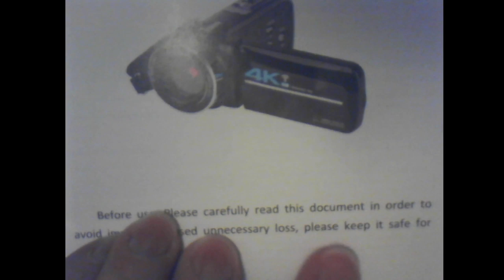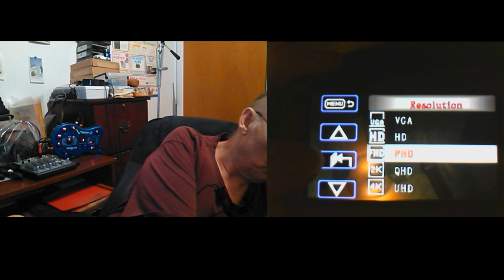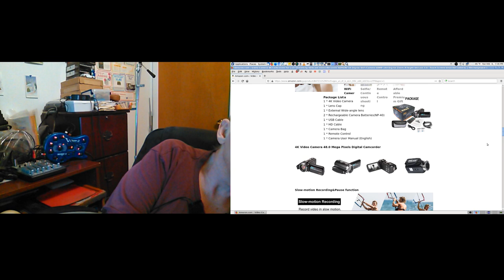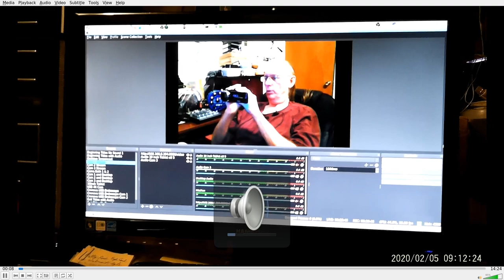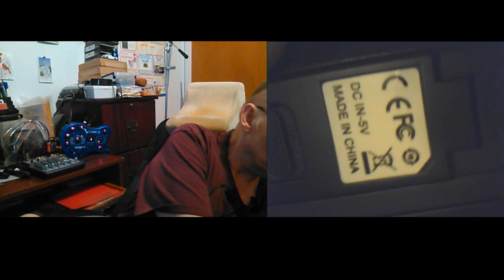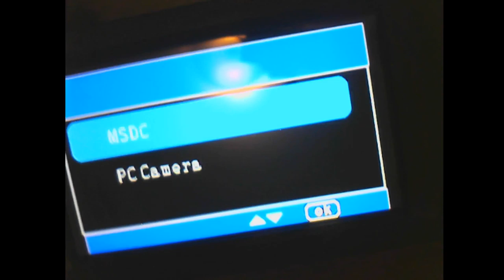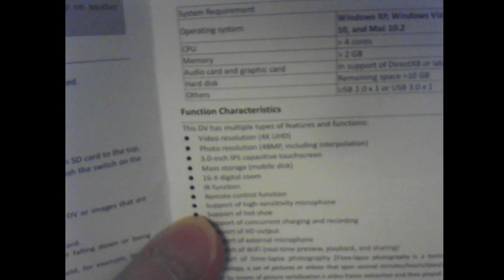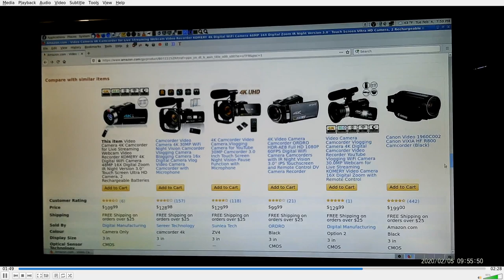Komery Video Camera, Setup & Testing, 4K, Live Streaming, WiFi Camera, 48MP, 16X Digital Zoom, Pt2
See my Playlist, Don Bishop Komery 4K Video Camera Setup & Testing, Live Streaming Webcam via USB, WiFi Viewing & Remote Control, 13MP CMOS Sensor, 48MP Up-Scaling,
Note: the Audio & Video, goes out of Sync & then back again, several times, in this video, so what I am talking about, may not be on the screen, Sorry, such is the fun of making live videos, Komery Video Camera, Setup & Testing Features, 4K Digital Camcorder, for Live Streaming Webcam Video, WiFi Camera, 48MP, 16X Digital Zoom, IR Night Version, 3.0’’ Touch Screen, Ultra HD Camera, 2 Rechargeable Batteries, I paid $109.99 with FREE Shipping in Jan, 2020, Pt2, Don Bishop Live Stream